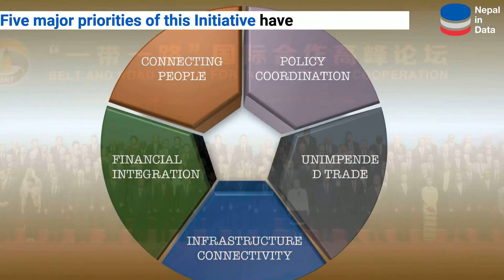Belt and Road Initiative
The Belt and Road Initiative is a global development strategy adopted by the Chinese government that includes infrastructure development and investments on a large scale.